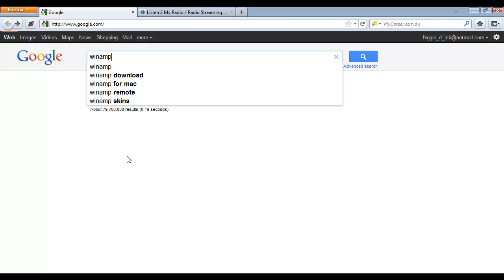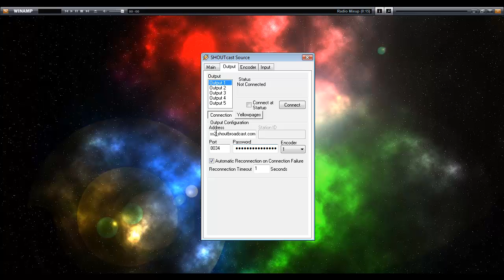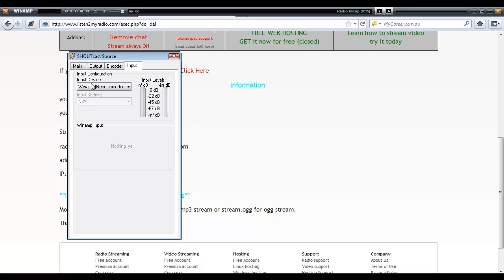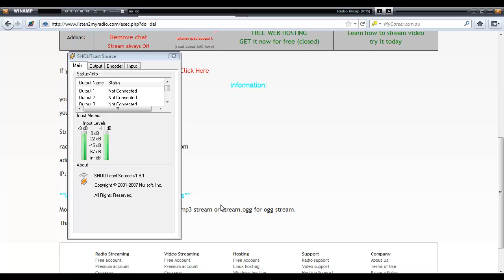How to Broadcast on your own Radio Station Via Listen2myradio (Tut)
CLICK ON THIS LINK TO DOWNLOAD THE SHOUTCAST SOURCE AND INSTALL IT TO GET THE BOX WHERE IT SAYS ADRESS, PORT, PASSWORD...

THIS IS FOR YOU CHARLIE :)